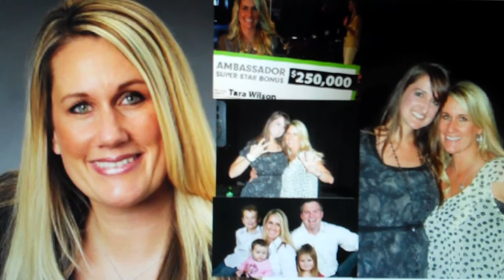Daily Power Call the AWESOME: Tara Wilson!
WHAT is THIS "Challenge" you keep hearing about!?!?
This is my girl Tara Wilson (my business partner and ViSalus 5 Star Ambassador)     sharing TOTAL AWESOMENESS on yesterday's Daily Power Call!!! Check it out!!